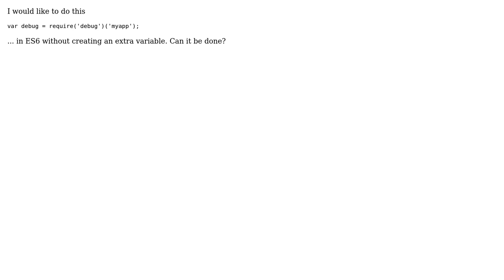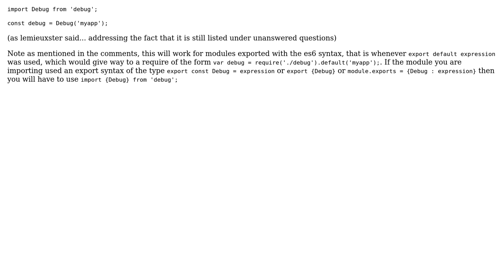How would I translate this require to ES6 import style?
With thanks & praise to God, and with thanks to the many people who have made this project possible! | Content (except music & images) licensed under CC BY-SA | Music | Images & others | With thanks to user widged user Thijs Koerselman and the Stack Exchange Network Trademarks are property of their respective owners. You are responsible for your own actions.